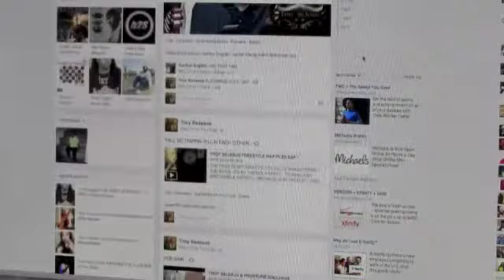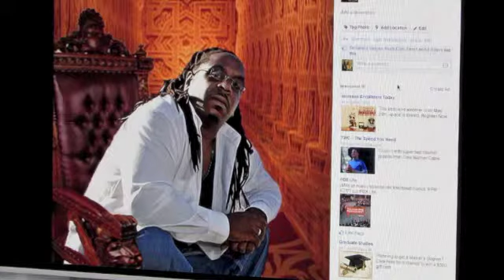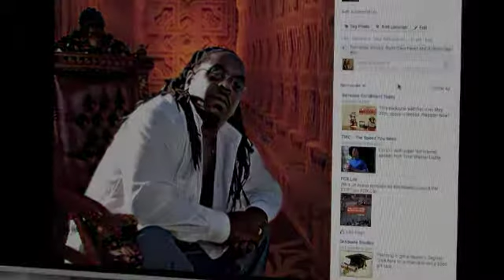'TROY BEJESUS' FREESTYLE FILES EPS 5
ANOTHER FREESTYLE FILES... TROY BEJESUS AT IT AGAIN... LET'S HEAR WHAT THE SPIRIT OF THE LORD IS SAYING THRU HIS CHOSEN VESSEL...\O/ COME RIDE WITH US ON THIS JOURNEY TO THE KINGDOM...\O/